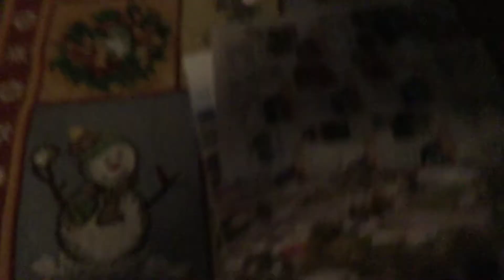The powerpuff girls oddshow